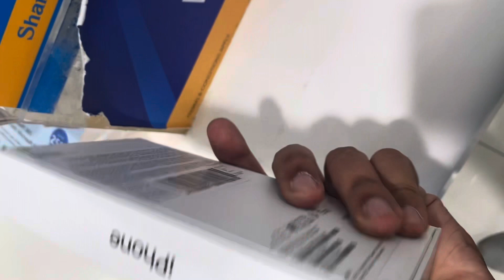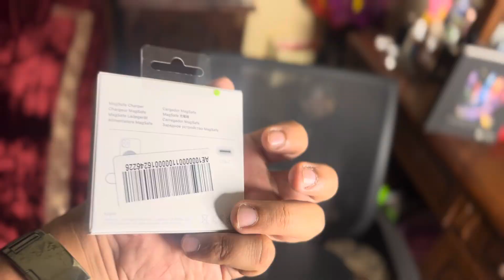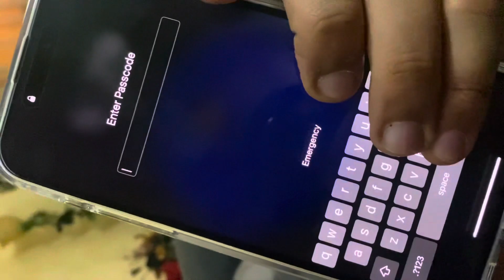Unboxing Iphone 14 Pro Max - 1TB | First look and experience | UAE | Apple | Sharaf DG